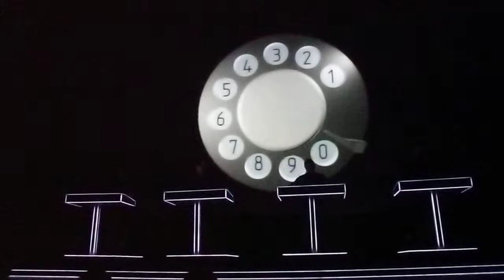Kraftwerk.The Telephone Call.Tate Modern London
Techno Pop show. The bass owned the sound on my camera again but you will get the jist